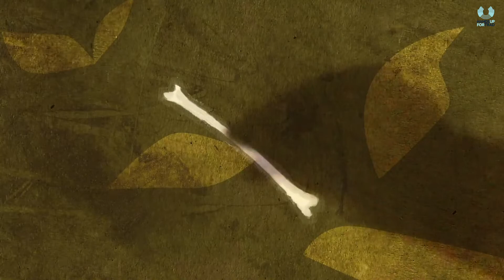Hands Up for Trad TV 14th January 2019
Watch the latest Hands Up for Trad TV with Simon Thoumire and Claire Hastings live from Claire's barge in Glasgow! Featuring great music from Ross Ainslie and Malcolm Jones, Claire Hastings, Sally Simpson, Oban Live, Rachel Hair and Ron Jappy, Breabach.

Hope in the Chaos by Ross Ainslie and Malcolm Jones

Fair Weather Beggar by Claire Hastings (new album Those Who Roam)

Claire Hastings interview

Sally Simpson with baby Eleanor who is less than 3 weeks old!

Oban Live - The Story So Far - 7/8th June 2019

Rachel Hair and Ron Jappy

*Birds of Passage* by Breabach (first single from new album ‘Frenzy of the Meeting’)